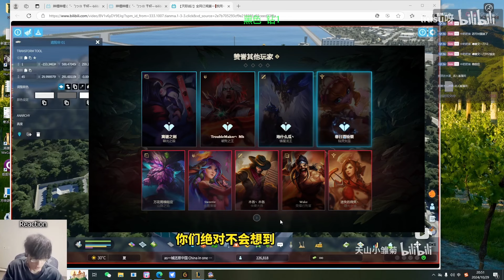This is What Super Machine Gun ASHE Look Like - Engsub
Jungle : @JunglerGap
Midlane : @libracnlol
TOP : @yxycnlol
Support : @suppgap